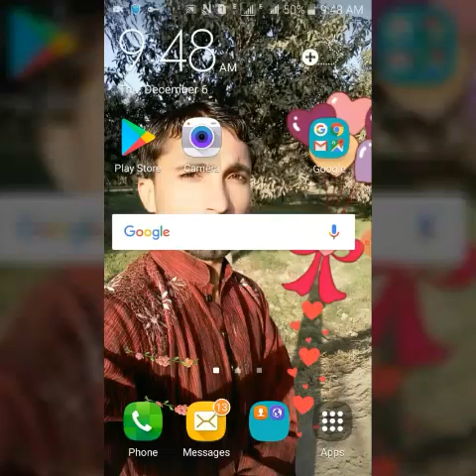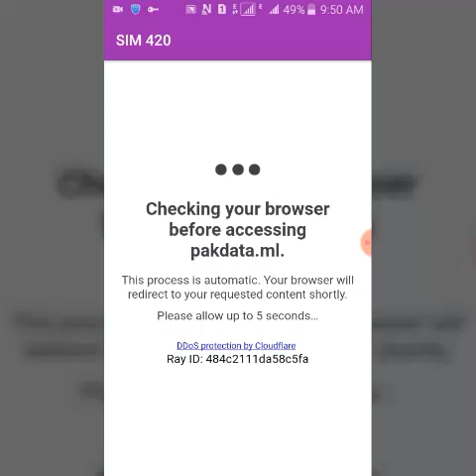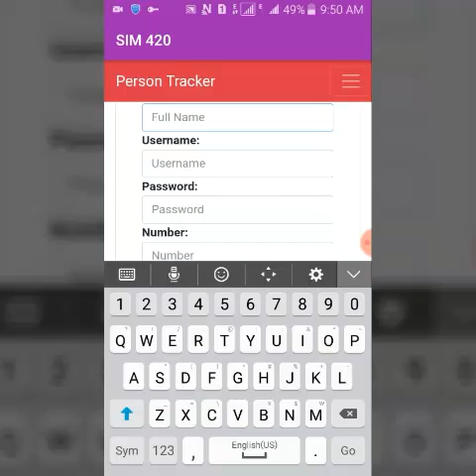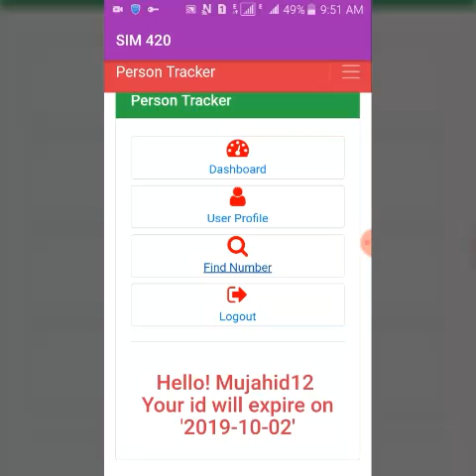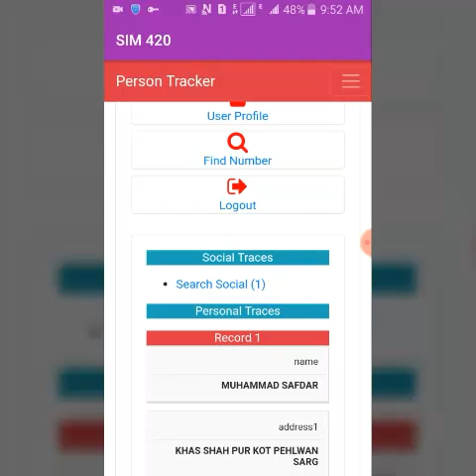All network New database new working method